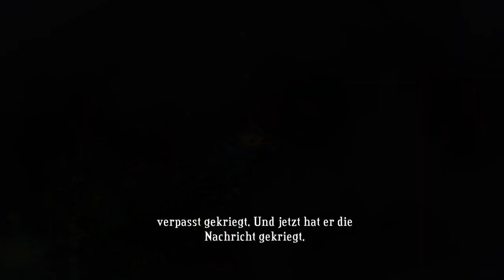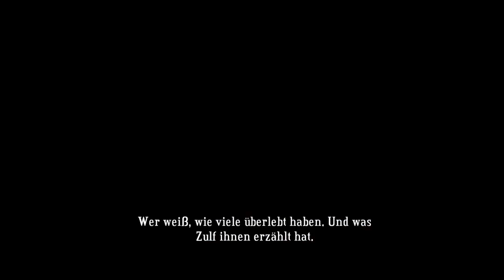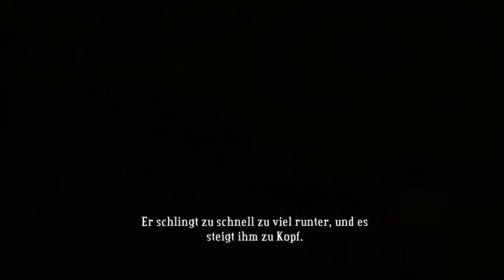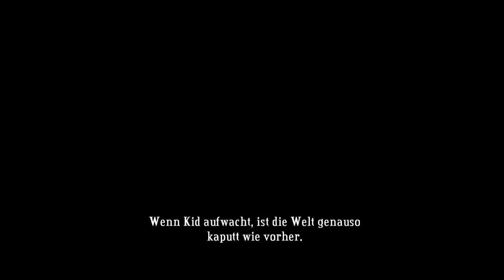Let's Play Bastion - Deutsch - EP10 - Erinnerungen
Deutsches Let's Play zum Titel Bastion.
Spiele das Ganze prinzipiell blind (also ohne Vorkenntnisse der Story).
Jetzt mit neuem Intro und in HD!!!

Ich werde versuchen das ganze im wöchentlichen Rhythmus zu veröffentlichen.

Heroic Age

Bastion als kostenlose Zugabe zum Humblebundle (bei der Zahlung eines Preises der höher als der Durschnittspreis ist).